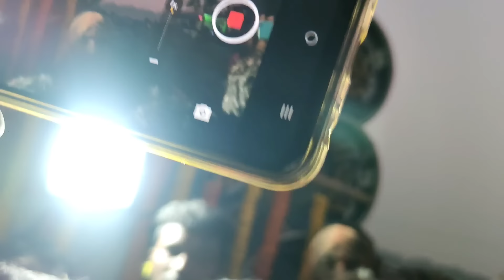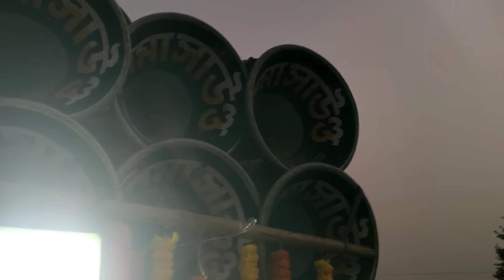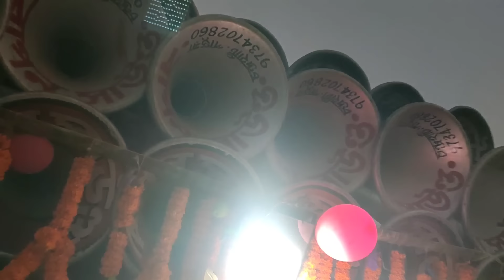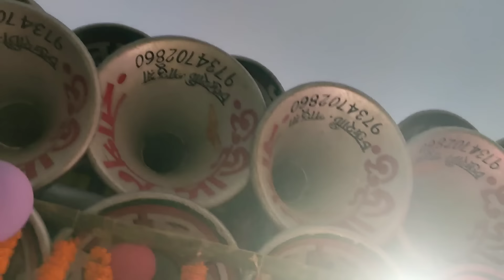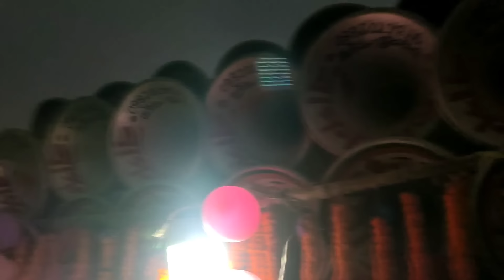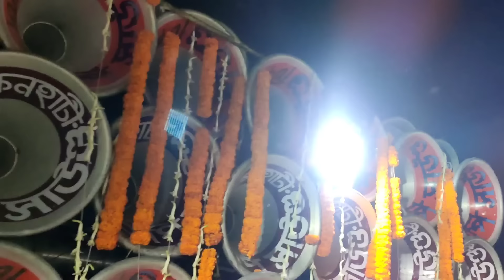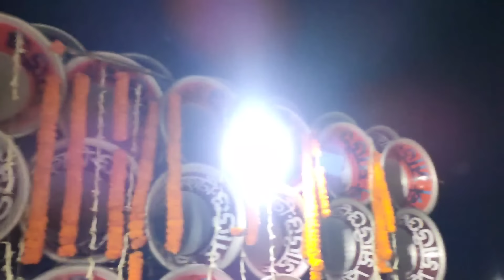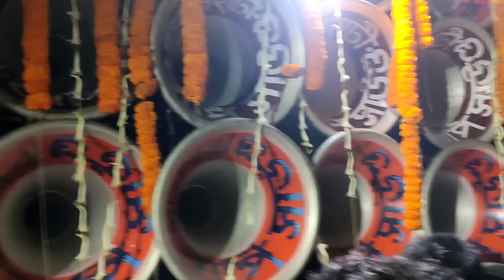আজ শক্তিগড় পুতুন্দা অল সেট কম্পিটিশন😎খেপিমা🆚 বাপি😎রকস্টার🆚বাপন😎কোলে🆚মা কালী ফুল কম্পিটিশন😡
1.. খেপিমা সাউন্ড//khapima sound
2.. বাপি সাউন্ড//bapi sound
3.. রকস্টার সাউন্ড//Rock Star sound
4..বাপন সাউন্ড//bapon sound
5.. কোলে সাউন্ড//kola sound
6..মা কালী সাউন্ড//ma kali sound